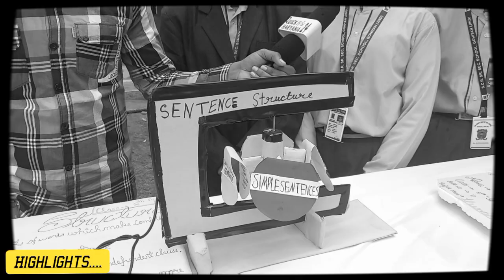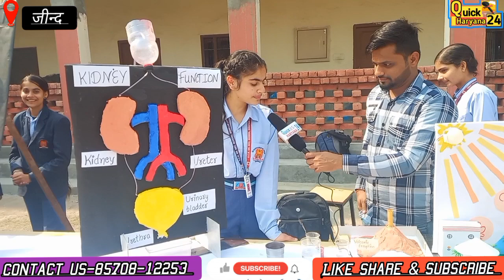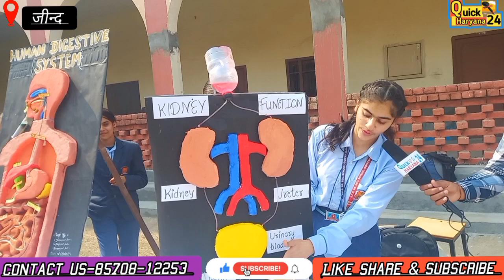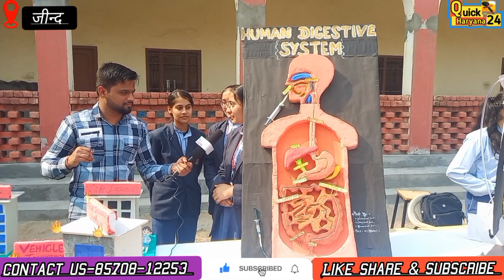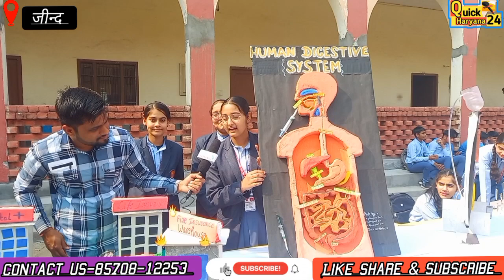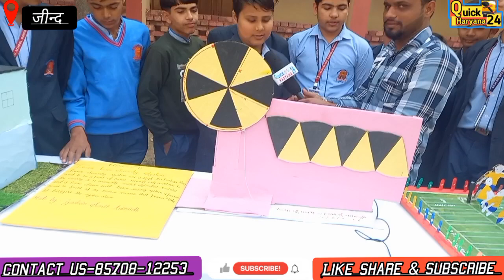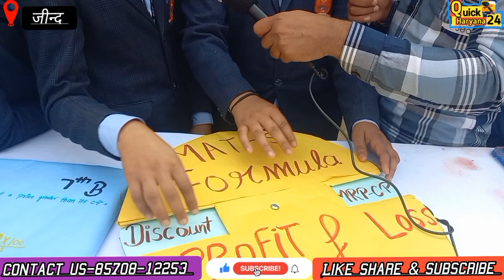जीन्द के प्राइवेट स्कूल के छात्रो का माहौल part-2 science_exhibition के तहत s.c.r school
चुनाव आयोग
चुनाव 2024
Servey
चुनाव आयोग
चुनाव 2024
Servey
चुनाव आयोग
चुनाव 2024
Servey
चुनाव आयोग
चुनाव 2024
Servey
सर्वे चुनाव आयोग
चुनाव 2024
Servey
चुनाव आयोग
चुनाव 2024
Servey
चुनाव आयोग
चुनाव 2024
Servey
चुनाव आयोग
चुनाव 2024
Servey
सर्वे आप सभी का हमारे चैनल पर स्वागत है 😊❤️😊
हमारा उद्देश्य किसी की भावनाओं को ठेस नहीं पहुंचाना है
हमारी Video को Share करे 😊🙏❤️

 बारिश आए या तूफान सबसे तेज सबसे आगे

Myself sandeep Bhardwaj ❤️
Jind haryana

आपको हमारी Video कैसी लगती है comment में अपनी राय जाहिर करे😊🙏
गांव खाण्डा जीन्द हरियाणा

😊दो रास्तों को चुनने से अच्छा है
किसी एक रास्ते को चुनो
और मंजिल तक चलते जाओ !❣️😊

😊❣️अपना व्यक्तित्व ऐसा बनाओ कि पाने
वाले को तुम्हारी कदर हो
और खोने वाले को अफसोस..!!❣️❣️💝